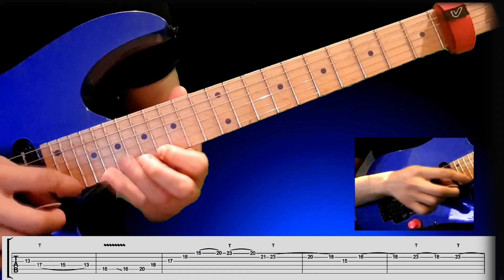Red Hat Hawk Artist